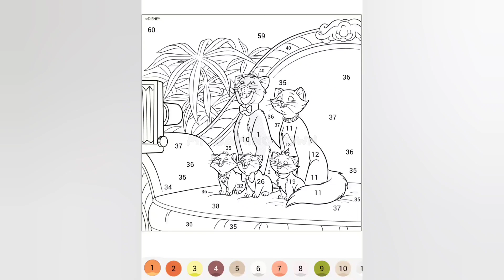Happy Colour - Colour by Number. Disney The Aristocats 🐈 🤍 - Thomas O'Malley Now Apart Of The Family